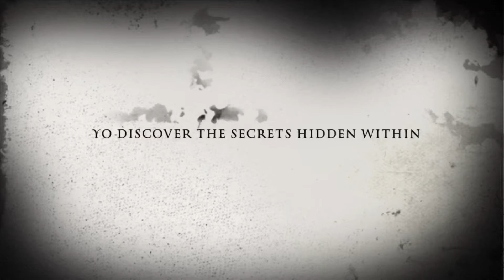Hand line fishing [catch clean and cook] by the creek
"Creek Side Catch & Cook! 🎣🔥

Join us on a peaceful day by the creek as we catch some fresh fish and cook them up on the spot! 🌳👌

In this video, we’ll show you:

- How to clean and prepare your catch for cooking
- A simple recipe for frying fish by the creek

Relax and enjoy the sounds of nature as we connect with the great outdoors. Let's get started! 🌊

Thank you for tuning in🙏🫡🇯🇲 we really appreciate it